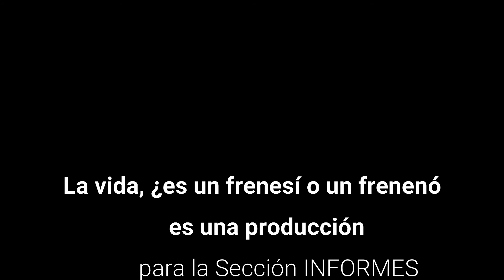La vida ¿es un frenesí? Capitulo 8º: “Las incursiones radiofónicas”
Nace un nuevo espacio en el Pollo Urbano donde Sánchez, director del mismo y que lo fue del Grupo de Teatro “El Grifo”, irá desgranando sus vivencias más personales con el ánimo de que los profesionales del relato partidista….
…. de nuestra reciente historia no encuentren terreno fácil, al menos, en cuanto a estas dos actividades a las que ha estado dedicado: El teatro ya en la senda del olvido y el periodismo pollero a toda máquina y con grandes proyectos que llevar a cabo.
  Este octavo capítulo  se denomina: ”Las incursiones radiofónicas” y si pincháis la careta, podréis saber cómo fue  ¡Que disfrutéis de esta charla frenética!...